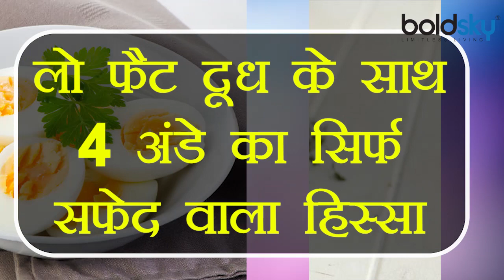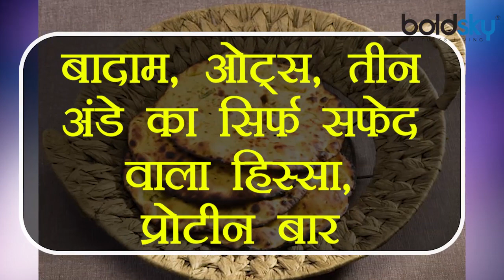Salman Khan इस खास Diet Plan को फॉलो कर दिखते है जवान | Boldsky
Bollywood Star Salman Khan is famous for his fit body . He is foodie and in love with Indian and Italian cuisine. But, are you aware of the fact that Salman Khan has left one of his favorite food because of his Mother Salma Khan and now to stay healthy he follows some strict diet chart. Watch the above video and get the detailed information of his diet chart.

सलमान खान का दबदबा बॉलिवुड में कई दशकों से जारी है । ऐसे में खुद को फिट रखने के लिए सलमान खान कड़ी मशक्कत करते है । खाने के शौकीन सलमान ने अपनी मां सलमा खान की वजह से अपना पसंदीदा खाना छोड़ दिया है और वहीं, फिट रहने के लिए उन्होंने एक खास डाइट प्लान फॉलो करना शुरु कर दिया है । ऐसे में इस वीडियो में बताएं गए डाइट को फॉलो कर आप भी जवान दिख सकेंगे और हेल्दी लाइफ लीड करेंगे ।